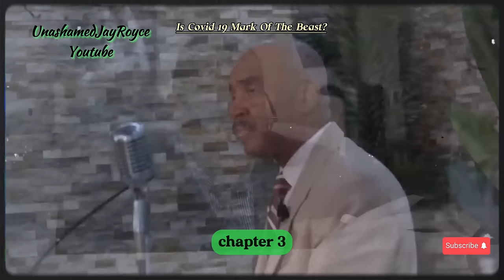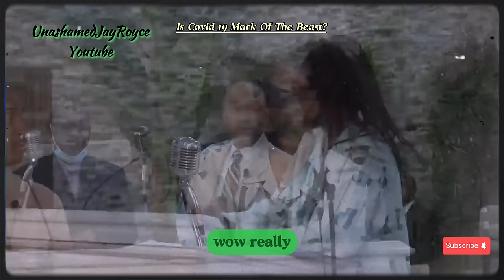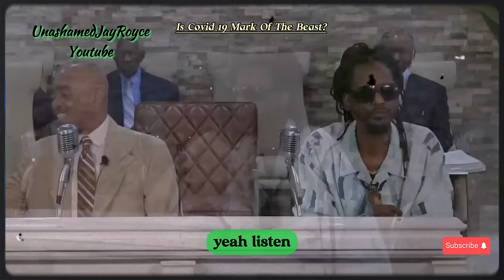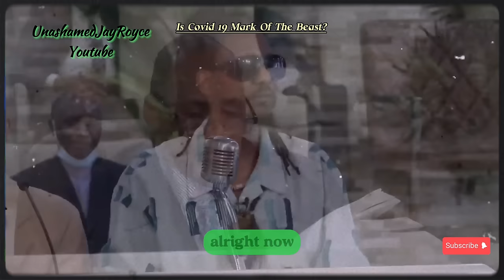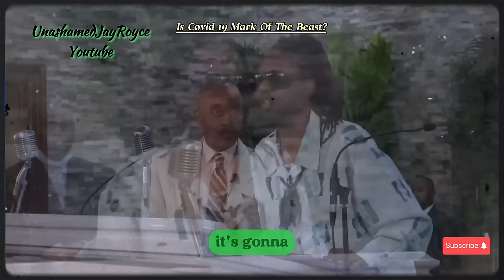Why Do We Have To Take The Vaccine?*DEBATE* | Pastor Gino Jennings 2024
Welcome to the channel where we delve deep into thought-provoking discussions bridging faith, scripture, and contemporary issues. Join us as Pastor Gino Jennings, renowned for his fervent preaching, and a Hebrew Israelite engage in a dynamic dialogue about a pressing concern: Is the COVID-19 vaccine the dreaded "Mark of the Beast" prophesied in the Bible?

In these uncertain times, misinformation spreads as rapidly as the virus itself. Many voices proclaim various theories, often with religious undertones. However, we aim to provide clarity grounded in biblical understanding.

With Pastor Gino Jennings' extensive knowledge of scripture and the Hebrew Israelite's perspective, we navigate through the Book of Revelation and other relevant passages to discern the truth about the Mark of the Beast. Does it truly correlate with the COVID-19 vaccine, or are there deeper spiritual insights we must uncover?

This series isn't just about opinions; it's about seeking truth through the lens of faith and scripture. Our goal is not to instill fear but to empower viewers with knowledge and discernment, equipping them to make informed decisions amidst a complex and ever-changing world.

Join us on this enlightening journey as we explore the intersection of faith, science, and prophecy, aiming to separate fact from fiction and uncover the timeless truths hidden within the pages of the Bible.

Be blessed, be encouraged, be unashamed in the name of Jesus Christ!